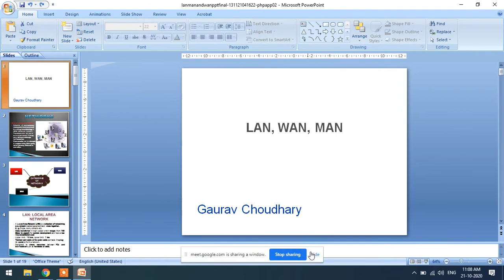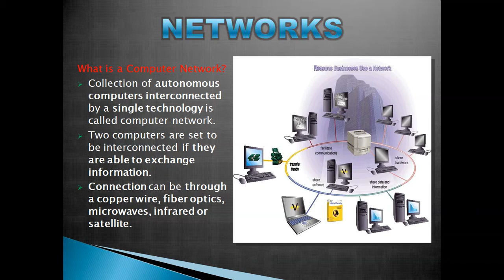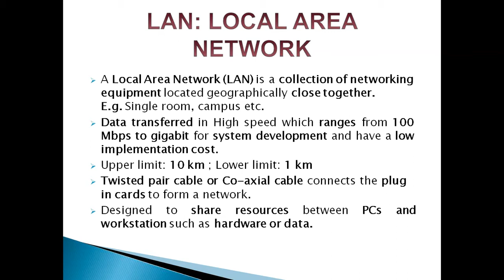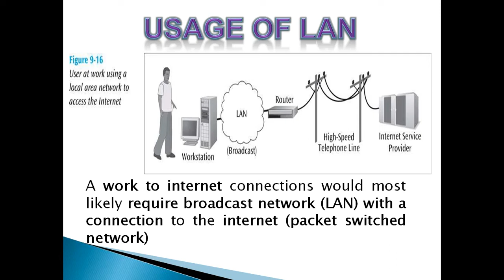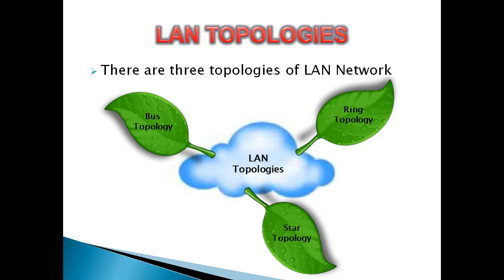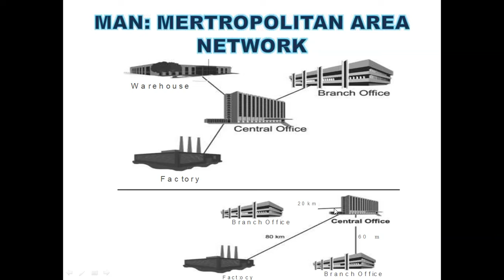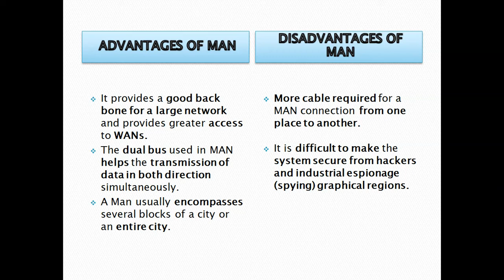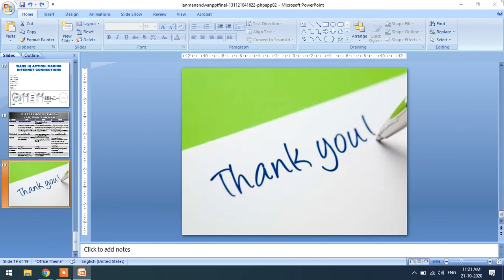EL 308 Online Lecture 6, Gaurav Choudhary